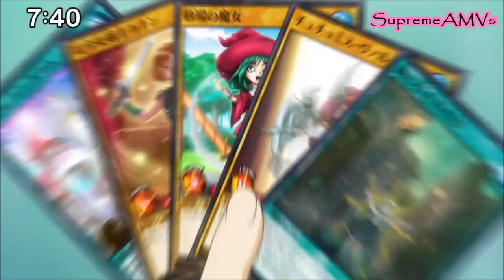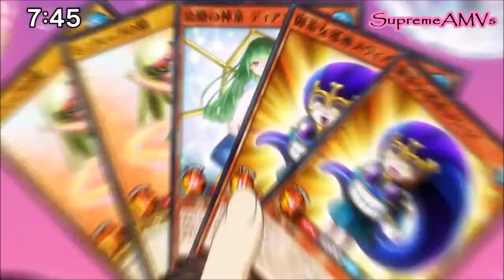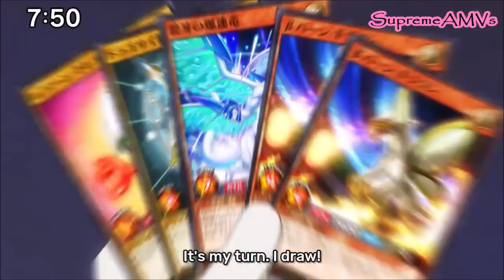Yuamu vs Manya AMV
Anime: Yugioh Go Rush

I really wish the ending didn't reveal that Manya was acting all this time.

Ignition (Nightcore)